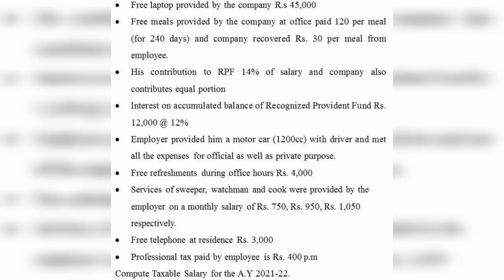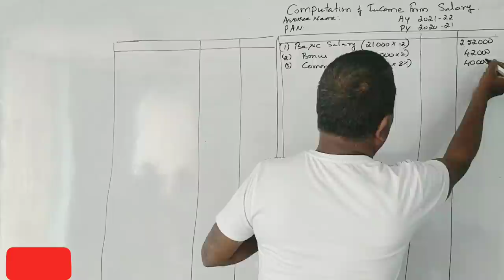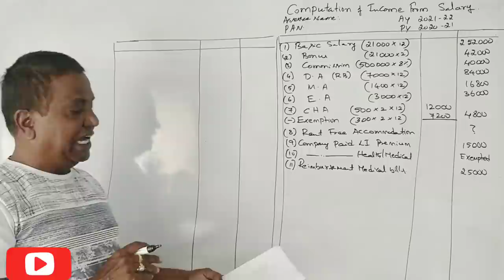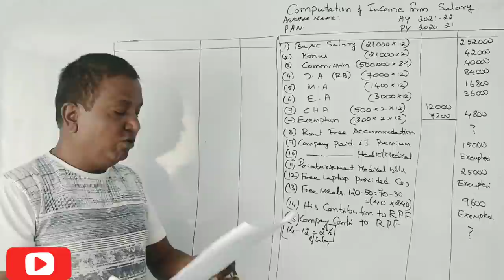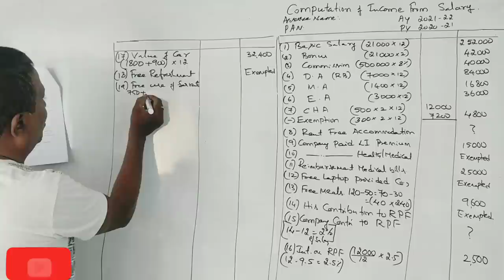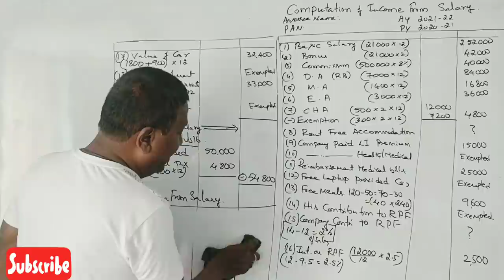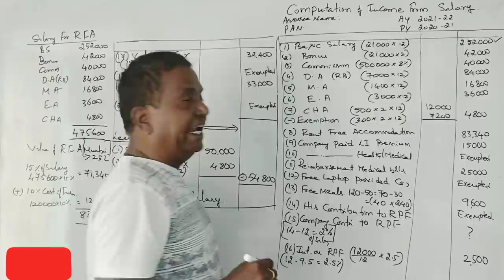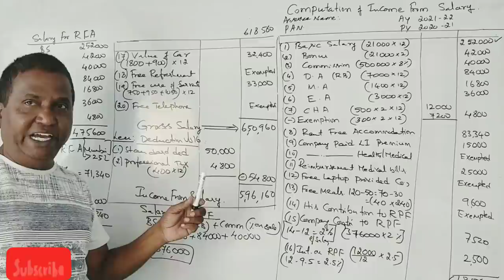Income From Salary in Kannada PART 7 - Very Important Question for 15 Marks By Srinath Sir